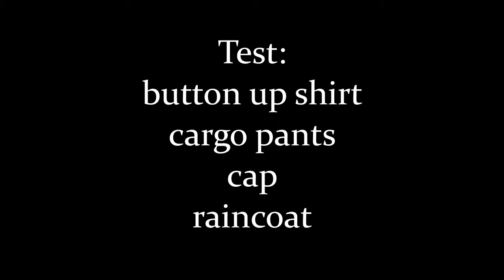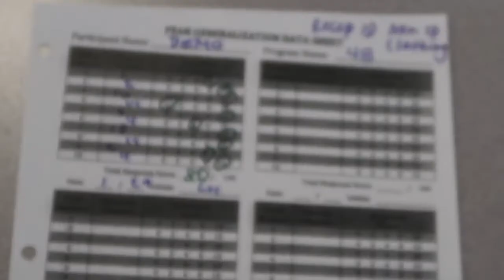PEAK-G; 4B Demo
PEAK-Generalization; Receptively ID Non-Identical Clothing - 4B demonstration and scoring.